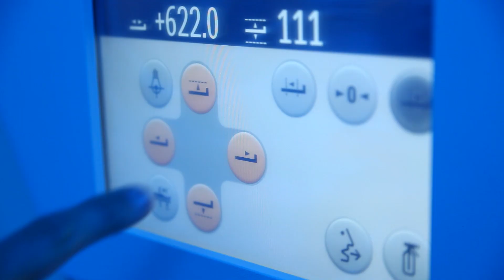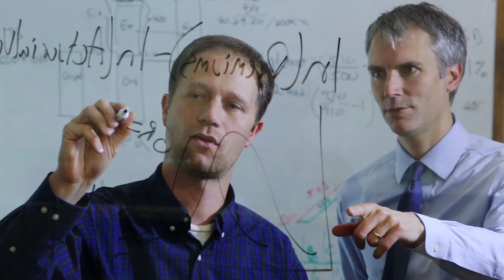Meet Roger Chou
His center conducts systematic reviews of clinical outcomes, which inform national guidelines and policy to improve the practice of medicine.